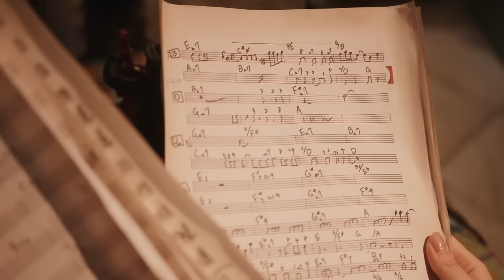【川音希】Last magic - MUSIC VIDEO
official HP

will be released on 2022.4.6(wed)
Nozomi Kawaoto - “ Last magic “

Producer：Tetsushi Suehiro(HATCH)

Director of Photography：Kiyoaki Hashimoto
Camera Assistant：Chie Matsubara(KOKIHIFUMI)

Lighting Director：Motoaki Tanaka(Coco)
Lighting Assistant：Nodoka Takayabu　Kanta Narumi

Art Director：Akiko Saegusa

Production Manager：Tsukasa Ito(HATCH)
Production Assistant：Makoto Iwakura(HATCH)　Kazuyoshi Kojima

Hair & Make-up Artist：Miho Oshima
Stylist：Chikako Arai
Co-production：HATCH / manifilms

Cast：Saya sugahara
Koji Obata、HIROTOMO、Masashi Sanada

Words：Yukimi

Drums：Ryoichi Kikushima
Bass：Katsuhiko Kurosu
Guitar：Masaru Teramae
Keyboard & Other Instruments : Jun Imai

Recording & Mixing Engineer：Tetsuro Fujwara
2nd Engineer：Yudai Matsui

Recording Studio：Studio ONE LAB、Kyoichi miyazaki（KEYTONE）
Mixing Studio：Studio Sejour

Mastering：Masato morisaki(ARTISANS MASTERING)

management：Sun Music / Slowcurve